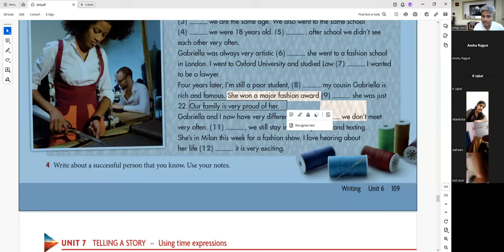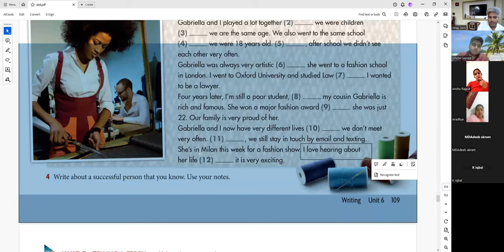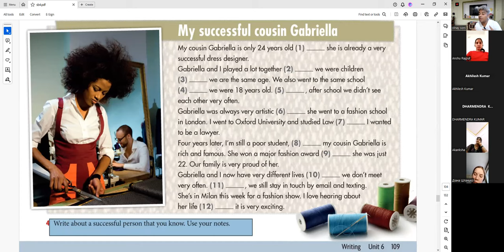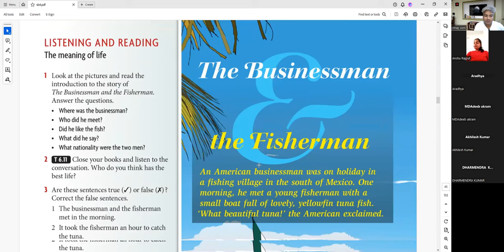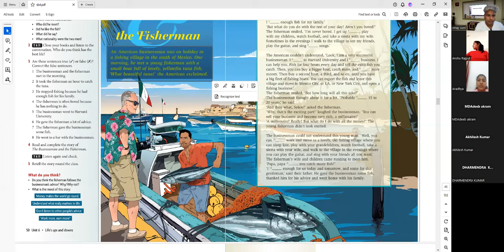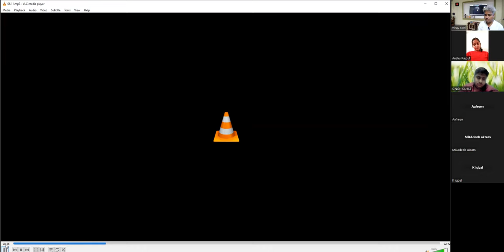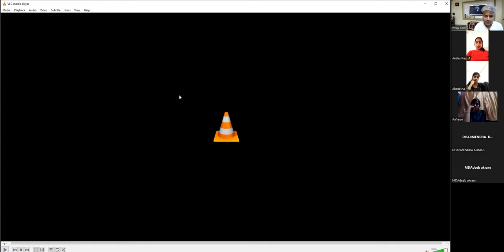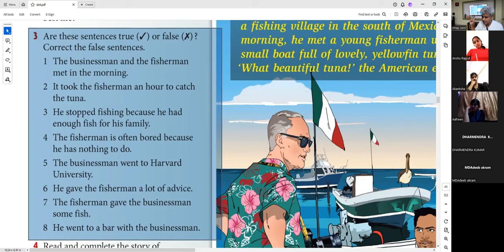21 feb 4 pm 2nd